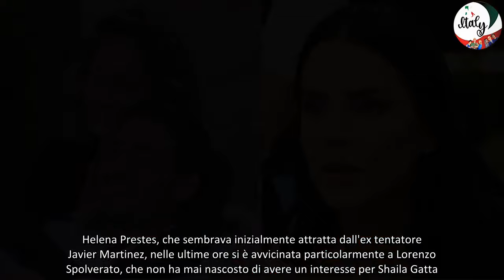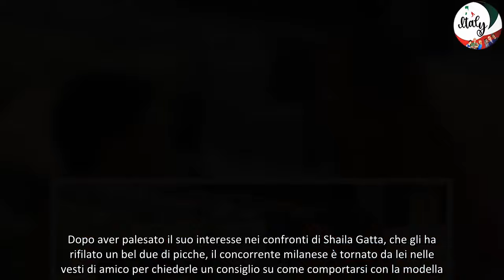Grande Fratello Helena Prestes vicina a Lorenzo Spolverato, la reazione di Shaila Gatta VIDEO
Helena Prestes si avvicina e stuzzica Lorenzo Spolverato nella Casa del Grande Fratello: Shaila Gatta rivela di fare il tipo per i due concorrenti: "Lei è una ragazza sensibile che ha bisogno di affetto, ti aiuto io".
Le dinamiche nella Casa del Grande Fratello si fanno sempre più bollenti e interessanti. Helena Prestes, che sembrava inizialmente attratta dall'ex tentatore Javier Martinez, nelle ultime ore si è avvicinata particolarmente a Lorenzo Spolverato, che non ha mai nascosto di avere un interesse per Shaila Gatta.

Lorenzo cambia strategia al Gf